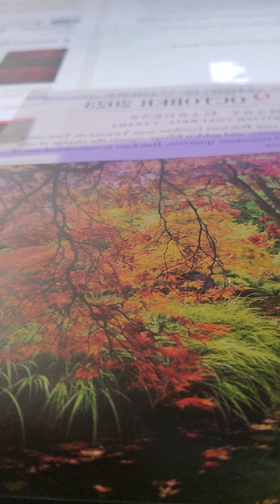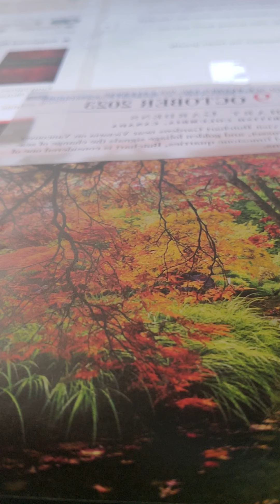psalm 28 kjv